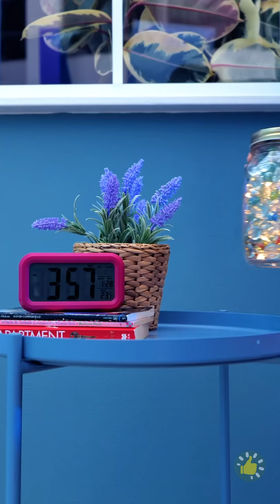Cara CEPAT TIDUR dalam 1 MENIT💤 || Kiat Sehat yang Harus Kamu Tahu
Urutan Waktu

00:04 Cara mengatasi insomnia

01:07 Ide anti stres

01:40 Bantalan teh mint untuk mata yang lelah

02:55 Toples lampu DIY

04:02 Kiat terbaik untuk melindungi dirimu

05:40 Pil madu buatan sendiri

08:20 Cara membuat selimut sendiri

09:00 Pijat DIY paling mudah